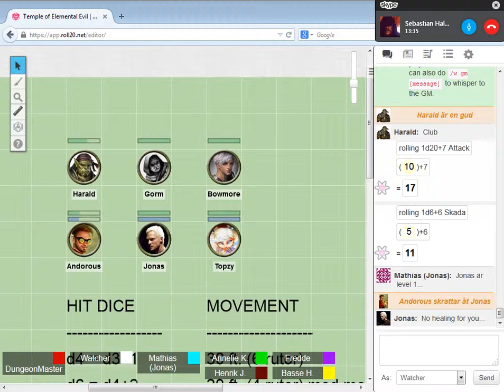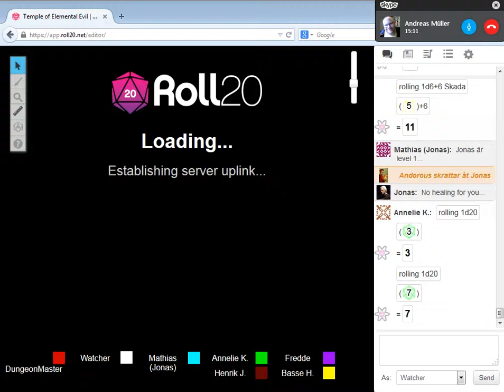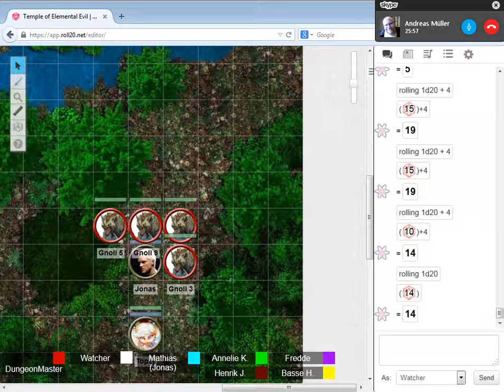Temple of Elemental Evil - Episod 9 (1/2)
De två prästerna ansluter sig till resten av gruppen och bidrar med värdefulla helningstrollformler...